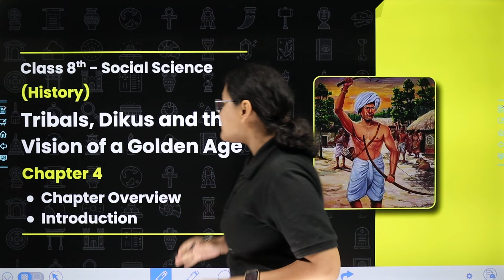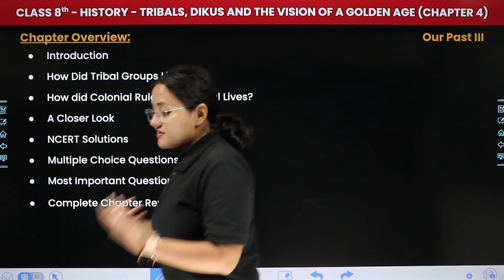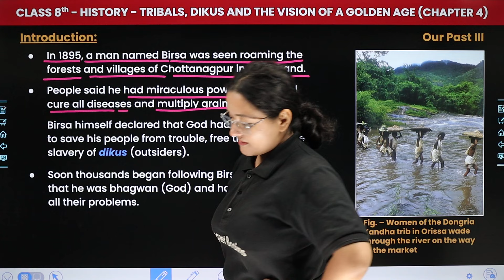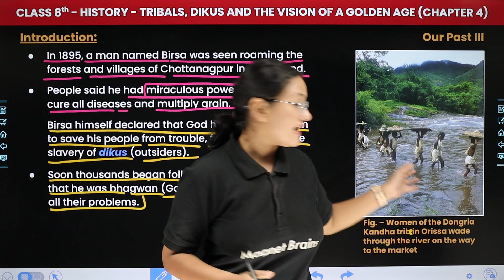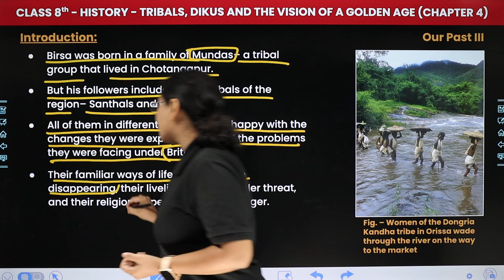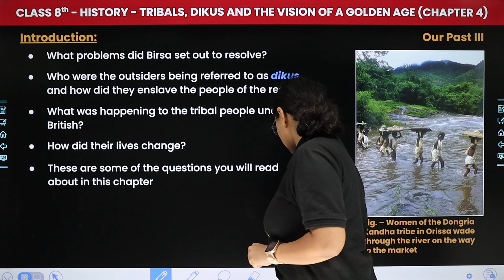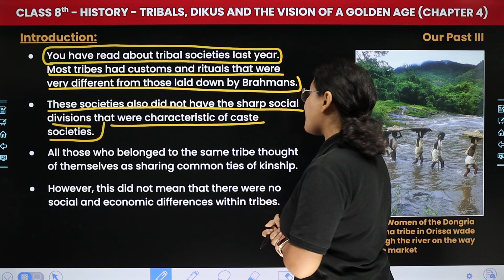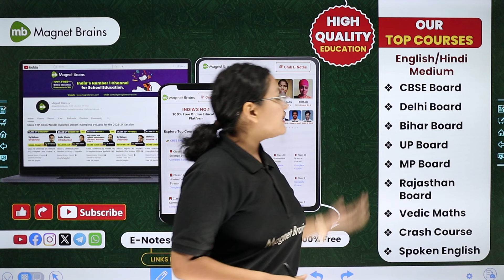Tribals, Dikus & the Vision of a Golden Age - Chapter Overview & Introduction | Class 8 History Ch 4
✔️ Class: 8th
✔️ Subject: History
✔️ Chapter: Tribals, Dikus & the Vision of a Golden Age (Chapter 4)
✔️ Topic Name: Chapter Overview & Introduction
✔️ Topics Covered In This Video (By Komal Mam): Join Komal Mam for 8th-grade students as she dives into the topic with a focus on 'Chapter Overview & Introduction' within Chapter 4 "Tribals, Dikus & the Vision of a Golden Age". Don't miss out on this insightful session to grasp key concepts and excel in your studies!
00:00 Introduction: Tribals, Dikus & the Vision of a Golden Age - Chapter Overview & Introduction
01:29 Chapter Overview
02:46 Introduction
14:39 Website Overview

class 8 history chapter 4 chapter overview
class 8 tribals, dikus & the vision of a golden age
introduction of chapter 4 the vision of a golden age
ncert history class 8 chapter 4 vision of a golden age
chapter 4 introduction & overview class 8
tribals, dikus & the vision of a golden age class 8
class 8 chapter overview and introduction chapter 4